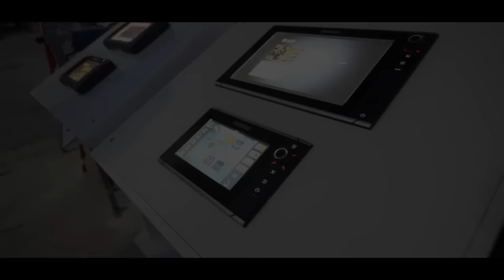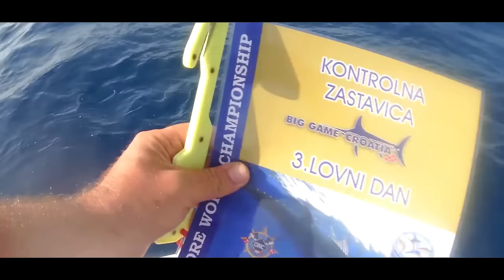TUNA FEVER - ROGOZNICA 2015